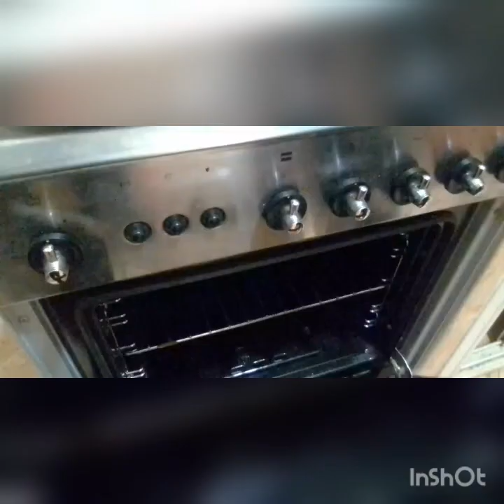أكلة لا تتجاوز 10 دقائق بجميع مكونات,ما ألذها.